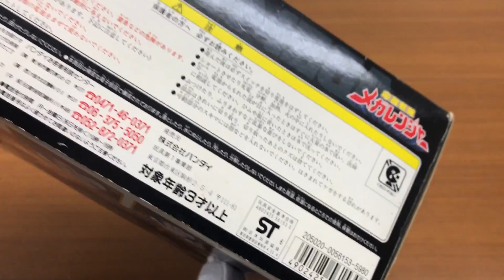【スーパーミニプラ届かない〜泣】電磁戦隊メガレンジャー DXギャラクシーロボ 電磁合体 光る！鳴る！レビュー 変形 ロボット denjisentai megaranger galaxy mega